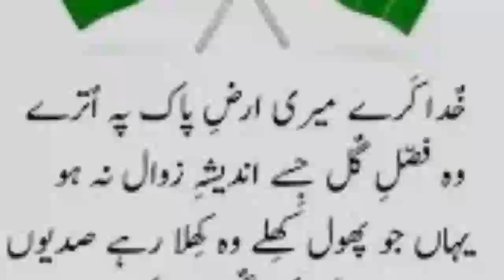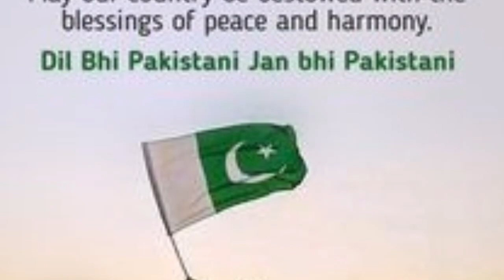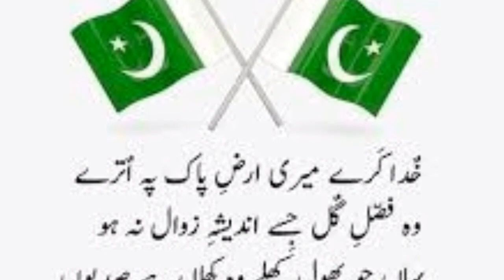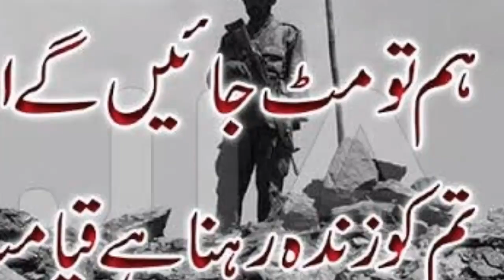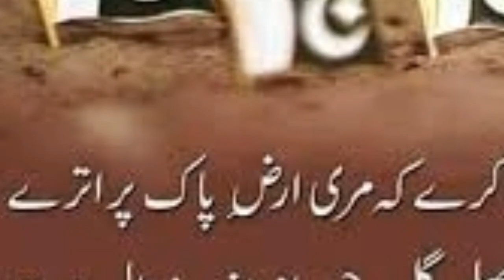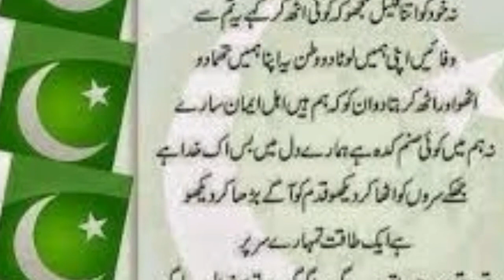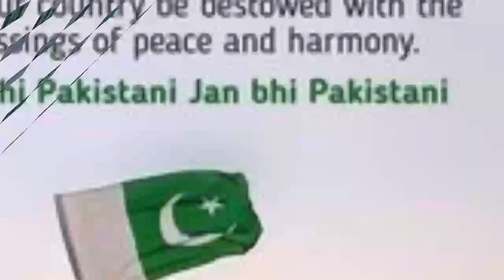Happy Independence Day Pakistan Unity Faith&Discipline is The Guiding Principle &Nation of Pakistan